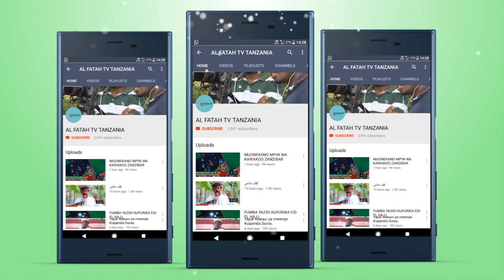MAKAMO WA PILI WA RAIS Mhe HEMED SULEIMAN ABDULLA AWA SAPRAIZ WAUMINI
Kutoka ALFATAH TV ONLINE